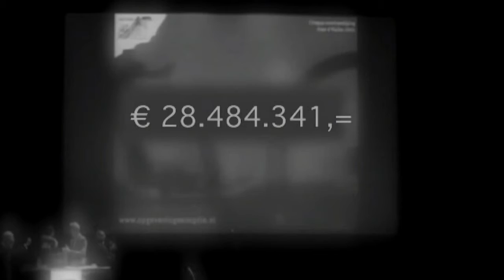Alpe d'HuZes Minutes